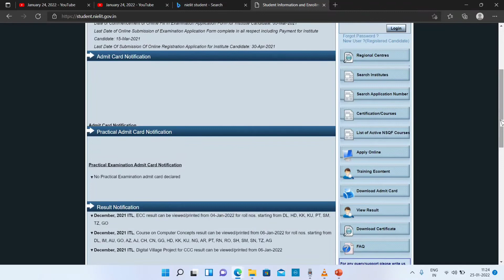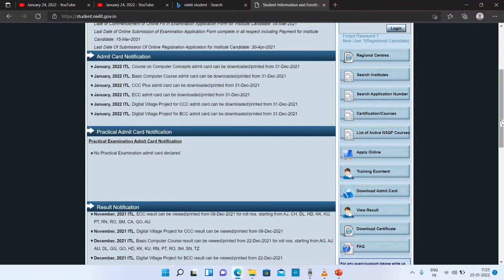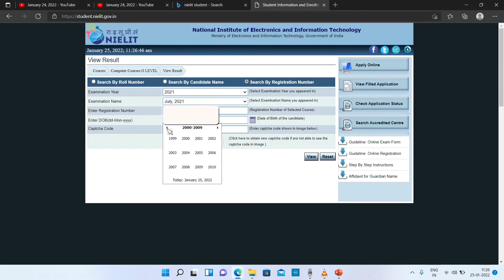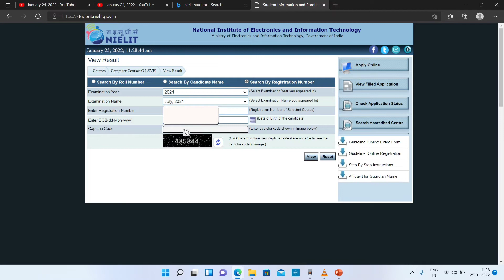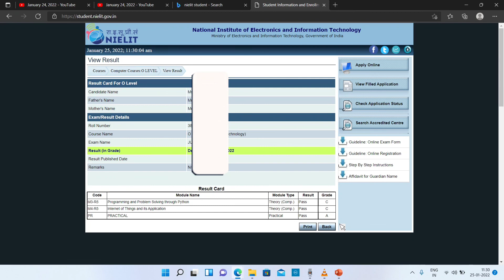o'level result kese dekhe olevel result #2022